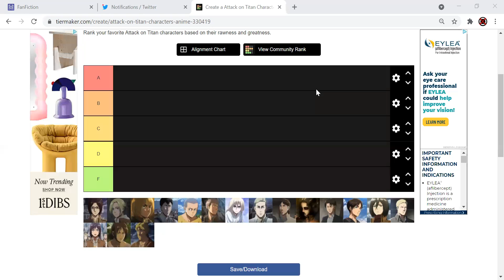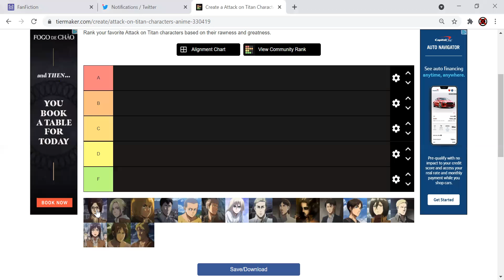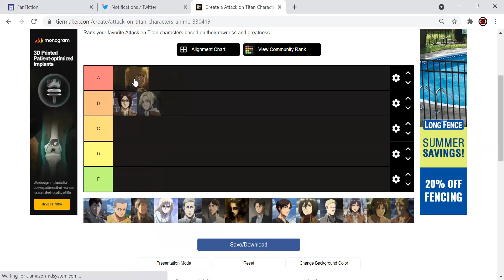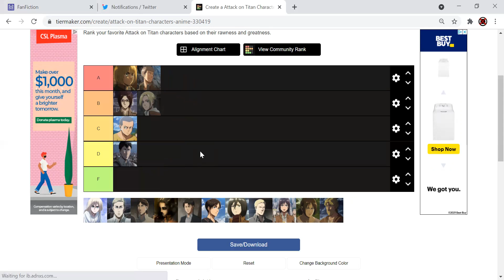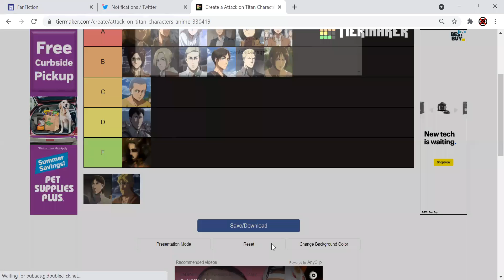Attack on Titan Character Tier List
Sorry that there aren't many characters in this Tier List I made, but I wanted to make sure I didn't have too many characters that I didn't know about, as I'm only halfway through season 2. I do hope you enjoy this video, and me trying something new.

Also, remember that these are all only my opinions, and I respect whatever opinions that you all have on these characters.

If you liked this video, please like, comment, share the video, watch my other videos, and subscribe to the channel as I'm trying to hit 1000 subscribers by the end of the month.